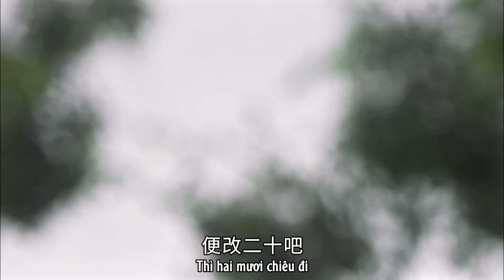Thiên Chi Đạo nhận trò, dạy Tễ Vân học kiếm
Kịch rối Kim Quang phần 13 - Kim Quang ngự Cửu giới: Chiến Huyết Thiên Đạo, tập 5

Nhân vật: Tễ Vân, Ngao Ưng, Mạc Li Tao/ Thiên Chi Đạo

Tít phụ: Thiên Chi Đạo nhận trò, kệ Tễ Vân đi ngủ =))))))))))))))))

Đây là một bâybi nhí nhảnh và ngủ nghê ngả ngớn y như ông thầy =)) Ới anh Đừng Xa Tao gì ơi, đây phải con rơi của anh không? Sao tui thấy thằng nhỏ giống anh hơn cả bố ruột nó =)))))))))))

...Mà chó bay là cái logic gì cơ???

Lối dạy dỗ của Mạc Li Tao hay ghê í, tui rất thích những kiểu dạy học mở cho người học được phép sáng tạo, tất nhiên phải đạt được mục tiêu học tập nhất định đề ra chứ không phải "thả rông" vậy.

Đừng Xa Tao: Ô kê, sáng tác cứ sáng tác, miễn sao dùng được ✓ Phương án đơn giản, vừa hiệu quả vừa đẹp lòng cả hai bên ✓ Ôi chao giời đẹp quá ngủ nào 💤